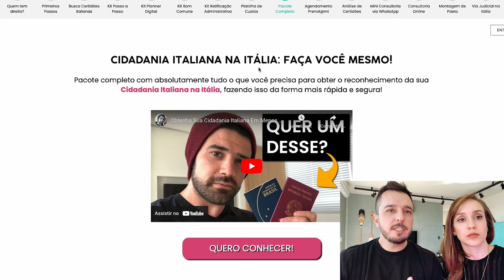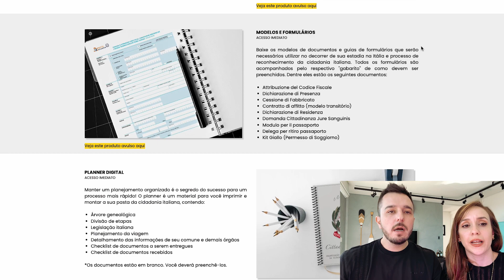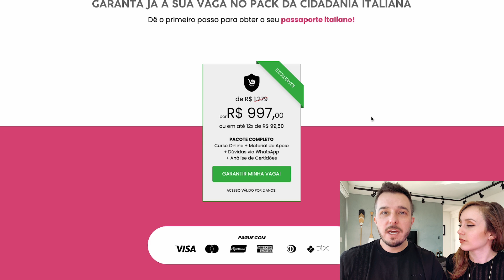⚠️ FAÇA VOCÊ MESMO A SUA CIDADANIA ITALIANA 🇮🇹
Quer fazer a sua CIDADANIA ITALIANA POR CONTA PRÓPRIA?
Então, você precisa assistir esse vídeo 🤩

Vamos te dar algumas dicas quentíssimas para você conseguir ser mais assertivo no teu processo, alertar sobre todos os riscos que você estará correndo e alguns conselhos para evitar alguns erros.

Conheça as ferramentas que vão fazer de você um cidadão italiano👇🏼

👉🏼 A BÍBLIA DO CIDADÃO ITALIANO 🇮🇹
Exatamente tudo o que você precisa para fazer a sua cidadania italiana por conta própria

→ ITÁLIA: Toda semana um vídeo novo sobre a Itália.
→ CIDADANIA ITALIANA: Passo a passo da conquista da nossa cidadania.
→ SHORTS!: Os melhores momentos Itália em curta duração.
→ CORTES: Melhores insights dos vídeos.